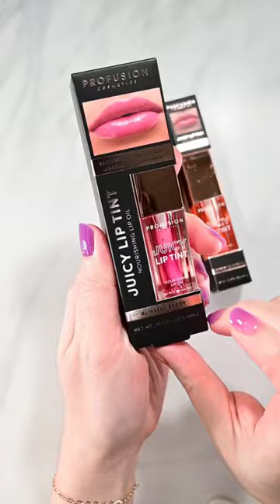JUICY LIP TINT COLLECTION 💜💖